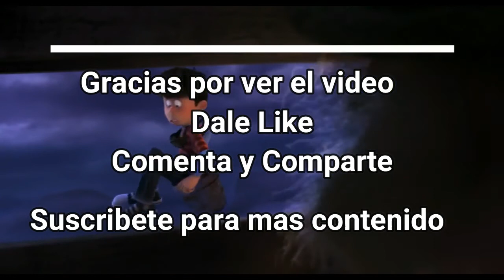El Lorax - Una Vez conoce a El Lorax - Fandub Español Latino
Hola gente como están Hoy les traemos la siguiente parte de los fandubs de el lorax y aquí continuamos en lo que nos quedamos después de que el lorax apareciera después de que el una vez cortara el árbol, esta escena la verdad que es muy divertida y cuando la grabamos nos reímos mucho espero que les guste y hasta el siguiente video XD

Reparto

Dany Escalante: Una Vez (Joven y Viejo)

Ker Mosquera: El Lorax

Blackpunch: Ted

Edicion de Audio y Video

BlackpunchStudios